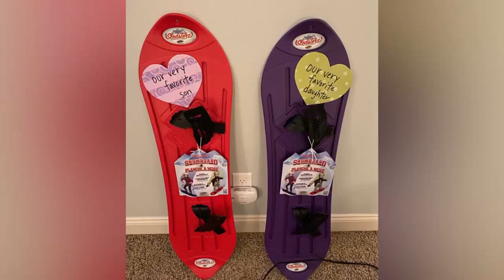The Original Geospace Sledsterz Kids Beginner Snowboard with Adjustable Step-in Bindings